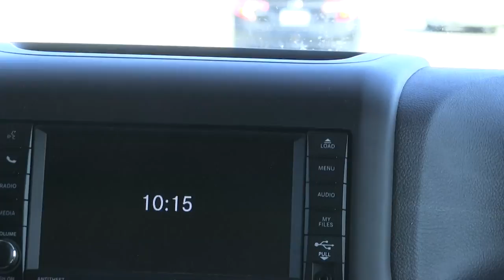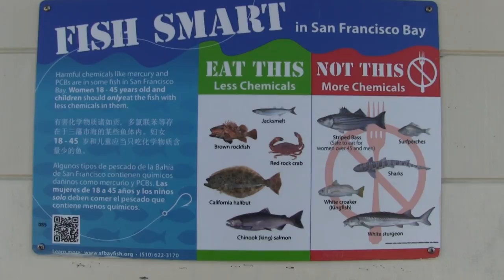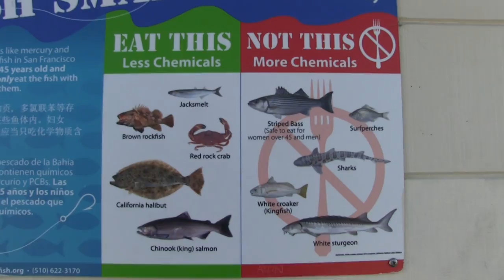Chasing Trains! Episode 3 South Bay Area Amtrak Caltrain UP ACE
In this episode, Dan, Mike, and John strike out after the southbound Coast Starlight. They chase it as far as they can before Dan is forced to the sidelines with an unknown illness. Mike and John continue to Alviso and other spots around the South Bay Area to catch some freight and tons of commute action.